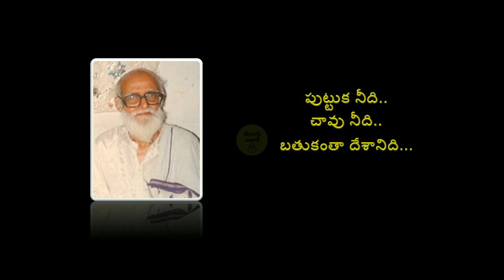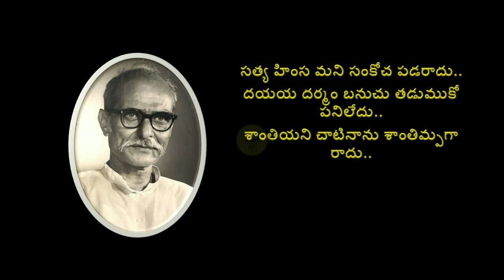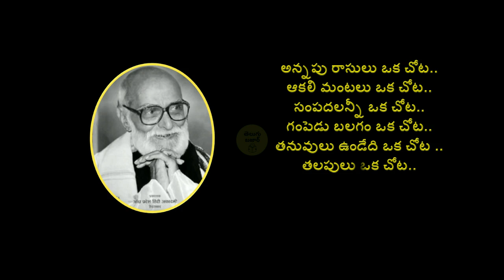Kaloji Narayana Rao Quotes in Telugu - Kaloji Inspirational Quotes - Kaloji Sukthulu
Here in this Telugu Quotes playlist I will add so many quotes in Telugu in various categories like love quotes,relationship quotes,Life Quotes,Inspirational Quotes, Motivational Quotes,Famous Persons Quotes..etc..

కాళోజి సూక్తులు - Kaloji Narayana Rao Quotes